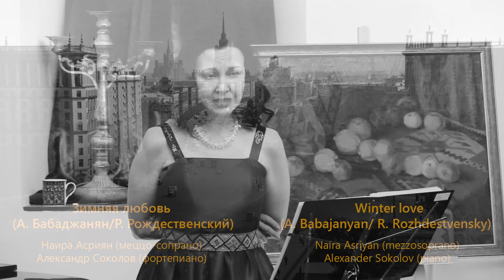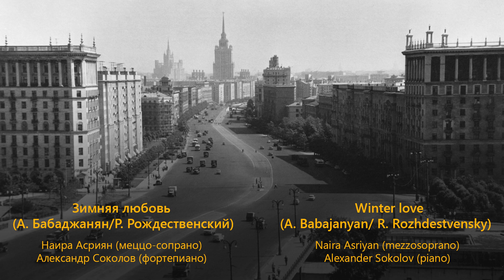Зимняя любовь (А. Бабаджанян/Р. Рождественский) Winter love (A. Babajanian/ R. Rozhdestvensky)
Зимняя любовь (А. Бабаджанян/Р. Рождественский)
 Winter love (A. Babajanian/ R. Rozhdestvensky)
Наира Асриян (меццо-сопрано) Naira Asriian (mezzosoprano)
Александр Соколов (фортепиано) Alexander Sokolov (piano)
Запись с концерта в Культурном центре Посольства Армении в России 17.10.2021